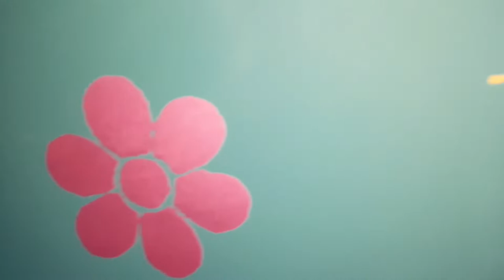Bubble Design | New Bed Room Design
3d designs  . bubble design